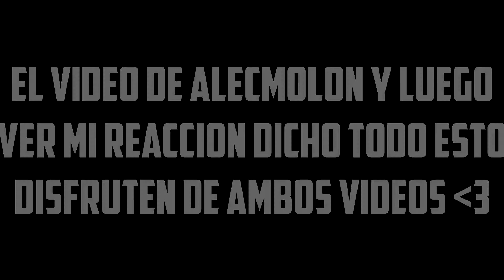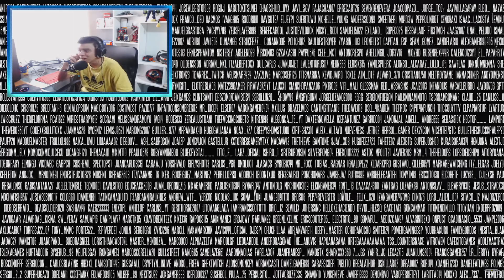MI REACCION AL YOUTUBE REWIND HISPANO 2020 DE ALECMOLON ¡MUY EMOCIONANTE!